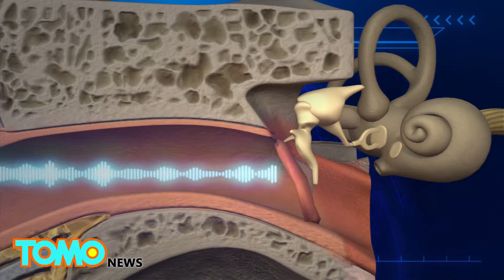New Mercedes-Benz cars blast ‘pink noise’ to protect drivers’ hearing during accidents - TomoNews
STUTTGART, GERMANY — Mercedes-Benz have installed new technology in its E-Class models that could protect drivers’ hearing during car crashes.

Human ears have a natural defense against loud noises called the “stapedius reflex”. This is triggered when exposed to intense sound levels of around 100 decibels. Upon hearing the sound, the stapedius muscle contracts and pulls the stapes away from the oval window of the cochlea and tenses the eardrum. It’s here that it reflects the noise, instead of transmitting it to the inner ear.

According to a post on the official Mercedes-Benz website, the company has installed a special sound chip in its new E-Class cars. This technology generates sound known as pink noise —  played at a volume of 80 decibels — to prepare the ears before an accident. Since it is a spectrum of frequencies, it doesn’t need to be played at a high volume to trigger the stapedius reflex.

When the car detects an imminent accident, it automatically plays pink noise through the sound system. This is is said to protect the ears from the high level of noise that typically accompanies a crash.